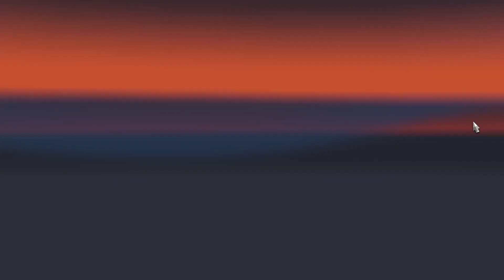ETS2 Modded 1.48 Playthrough Part 180 - Parking inside a plane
Continuing my travel through ice, snow and some steep climbs, I finally arrive at Nadim's airport and finish the delivery by parking my truck inside a plane (cool), then I get a nice fat paycheck.
For the next delivery I'll continue my rounding of the Russian Open Spaces map and go west through some more subartic climate. I stop to refuel and rest just south of Nadim proper.

0:00 Delivery 111 continues
4:55 I can't see the road
5:45 Delivery 111 continues
6:25 Steep climb
7:07 Delivery 111 continues
8:39 Very steep climb
9:37 Delivery 111 continues
11:33 Pangody
12:06 Delivery 111 continues
12:33 Chokepoint (roadwork)
14:17 Delivery 111 continues
20:25 Frozen river crossing
20:47 Pravokhettinskii
22:23 Delivery 111 continues
26:32 Fatigue
28:01 Nadim Airport
29:29 Parking
31:30 Delivery 112: Nadim (Aeroport) - Ust-Usa (Ovoshchebaza) | Kitchen Furniture (8t)
32:59 Attaching trailer
34:38 Nadim Airport
36:22 Fatigue
38:12 Stopping to refuel and get some rest